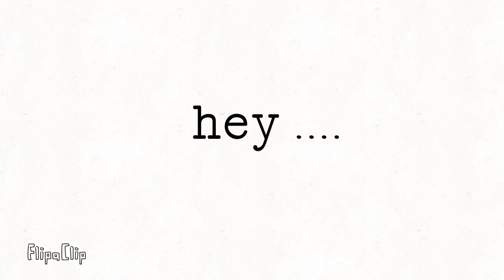Wont be uplaoding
Hey...im really stressed for reasons so i wont be uploading